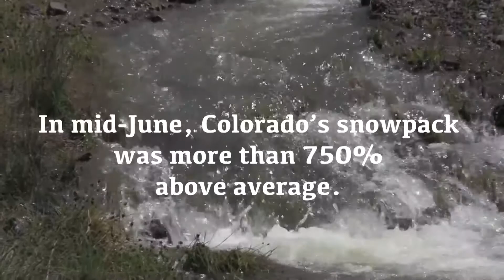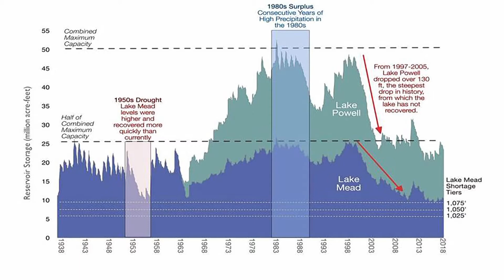Telluride Local News - August 7, 2019 - Local News Network - Annika Kristiansen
Watch the Telluride Local News  for August 7, 2019 - Powered by The Local News Network.

Affordable Housing Lottery is Open, Barb Gross is awarded Citizen of the Year, Internet Speeds get a boost, and more.